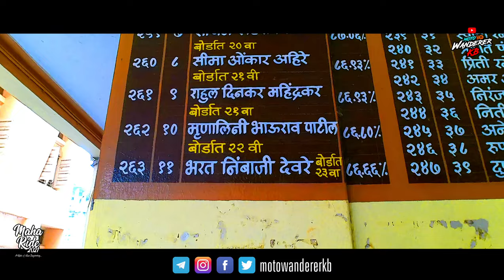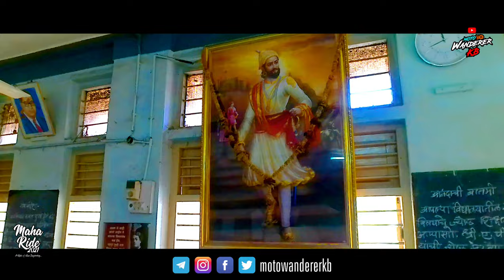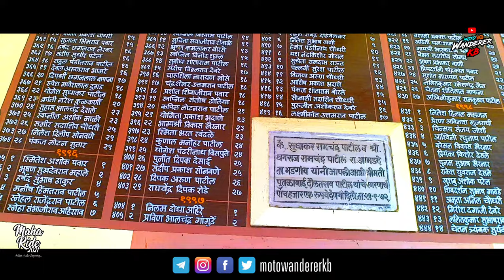Jaihind High School | Dhule | जयहिंद हाईस्कूल | Visiting After 23 Years | My School | बचपन की यादें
Today, I am taking you on a tour of my school. We all have enjoyed our school days and I know, after watching this video, you would definitely miss your school, those school days, the fun you did in that age and lots of nostalgic, unforgettable moments will come in front of your eyes...